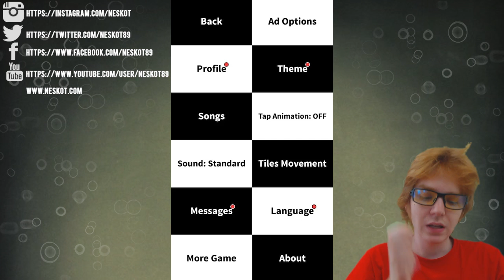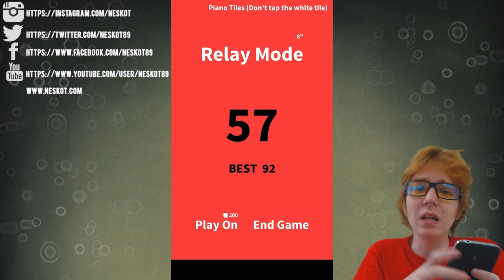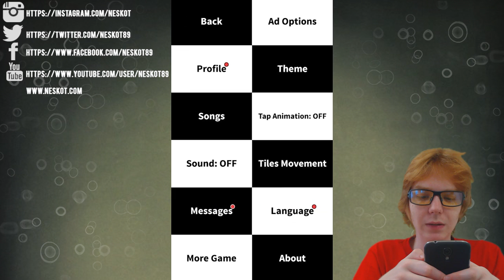Kieszonkowy Przegląd Gier - Reaktywacja #10 - Don't Tap The White Tile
W odcinku popełniłem błąd w nazwie gry... Sorka za to, powinno być "Tile" zamiast "Blocks" :P
Cena: ileś tam
Dostępna na: Androida i iOS
Ocena: 8/10
Opis Gry:
W grzę "Don't Tap The White Tile" naszym zadaniem jest klikać czarne (albo inne kolory) kafelki, jeżeli klikniemy w jakiś biały, to przegrwaymy. :(
Obejrzyjcie a się dowiecie o co dokładnie chodzi :P

Opis serii:
Seria w której pokazuje gry na androida. Poddaje je mojej ocenie i pokazuje co i jak. W tym odcinku pokaże wam grę "Don't Tap The White Tile" :) Itp itd
Telefonu którego używam do nagrywania to: Samsung Galaxy S4

A może polajkujesz na FB?

Skype | Neskot89